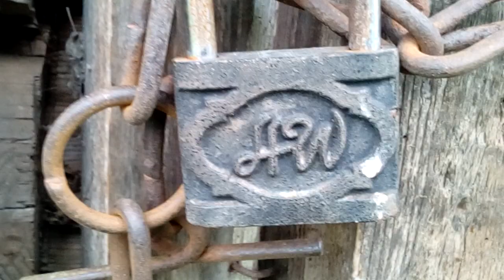Юрий Никулин что связывает с д.Дубровка Смоленская область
Дорогие друзья!!! Дом и здания, показанные на видео, НЕ имеют никакого отношения к Юрию Никулину и его дяде, который жил в этой деревне, о чем я несколько раз упоминал в видео, я хотел показать деревню Дубровка .Нашел статью к 90 летию Юрий Никулина. цитирую из статьи ... У нас было «такси на Дубровку», где жили родная тетя и бабушка Никулина, частушки в честь козы Таньки, спасшей его в раннем детстве от голодной смерти, двухлитровая бутыль тонизирующего демидовского самогона «по рецепту Гайдая».

ЕСЛИ ХОТИТЕ ПОМОЧЬ НАМ:
Помочь каналу :
2. Поставь 👎 или 👍 под этим видео.
3. Напиши комментарий под этим видео.